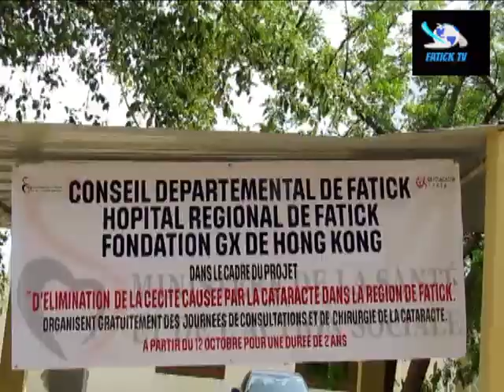Fatick célébre la journée internationale de la vue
Le ministère de la santé et de l'action sociale a célébré la journée internationale de la vue à FATICK